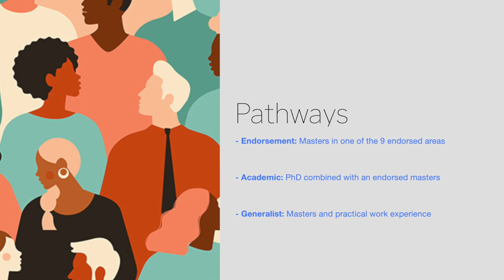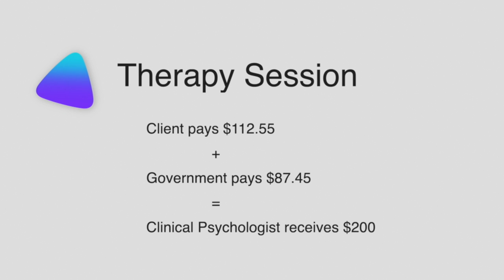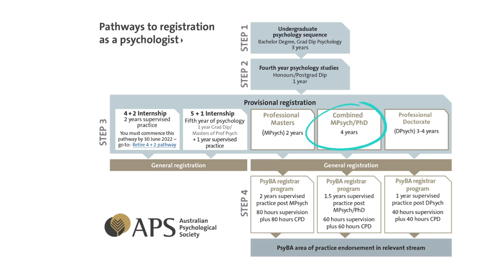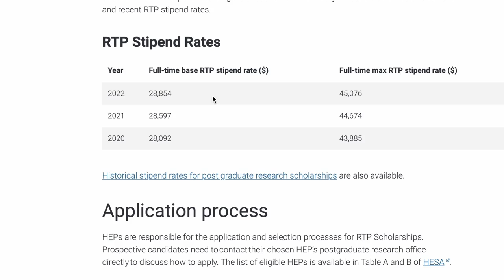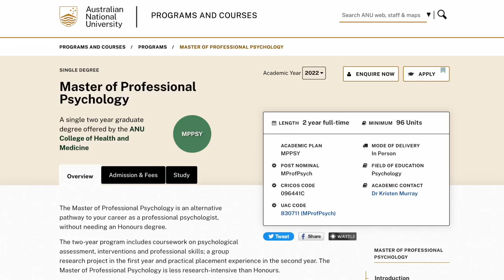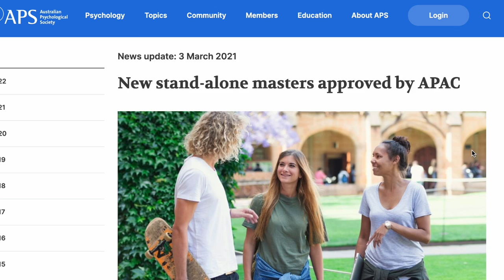How to Become a Psychologist in Australia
The journey towards becoming a psychologist is unique for everybody, and finding the pathway that best suits your needs requires some reflection and research. In this video I break down three pathways to becoming a psychologist, assuming that you've completed a bachelor in science, majoring in psychology. The first two are well known but the third is still relatively new and has changed the landscape of becoming a registered psychologist in Australia. I give my opinion of what pathway I think is best for students currently in their undergrad (who aren't sure what they want out of a career in psychology yet), but ultimately acknowledge each pathway has pros and cons - it comes down to what suits your needs best.

I'm Kathleen (or Kate), a video maker, youtuber and provisional psychologist working in Sydney. I make videos about the journey towards becoming a registered psychologist in Australia, strategies to enhance your mental health and stories that have made up my own life, which you'll either find helpful or entertaining 😉

Some things I'm passionate about are community and connection. In Sydney I host a weekly walking group that brings together strangers, who hopefully leave as friends. Please join us on our next walk if you're visiting Sydney or if you're new to the area ✌️

00:00:00 - 00:00:56 - Intro
00:00:57 - 00:03:20 - Endorsement Pathway
00:03:21 - 00:05:32 - Academic Pathway
00:05:33 - 00:08:49 - Generalist Pathway
00:08:50 - 00:09:44 - Final Thoughts

There isn't necessarily a "best pathway" - it really does depend on your interests and your circumstances. It's really important to do your own research - so here's some useful links I used for making this video:

Other Tips I recommend:
-Talk to psychologists working in the area you're interested in - A great place to start networking is on LinkedIn. You'll be amazed by the kind of opportunities out there, which universities can sometimes lack in promoting.
-If you'd like to become endorsed, pick the endorsement program you're most interested in (i.e., it's okay if you don't do clinical). There is a lot of scope to find your niche, create a business or find work, and have an immensely rewarding career in every endorsement pathway.
-If you're not sure what you want to do with a career in psychology - besides reaching out and talking to people - try out some internships, part time jobs or volunteer opportunities to get a better sense of what skills you enjoy using.
-Remember that the profession of psychology is a lifelong journey. You don't have to rush into anything if you're not sure and there's no such thing as a "wrong" choice. Give yourself permission to take time and reflect.